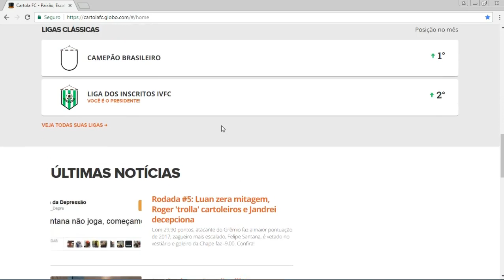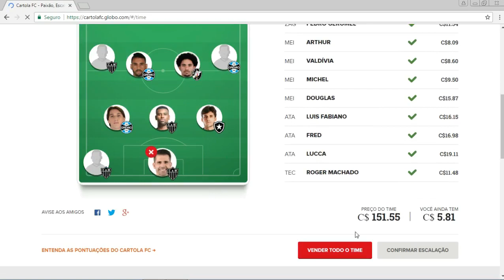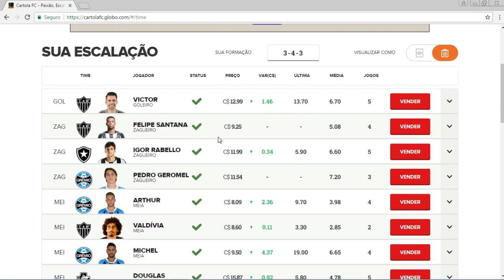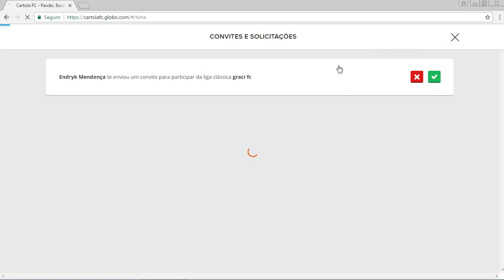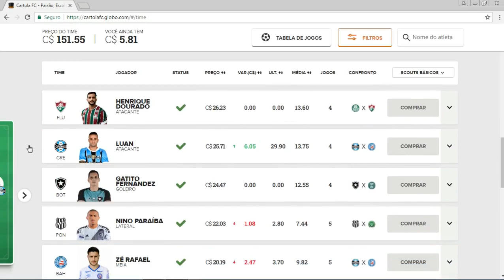CARTOLA FC RODADA #6 TIME PARA MITA